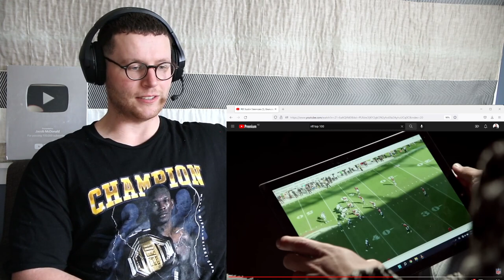Rugby Player Reacts to JUSTIN SIMMONS (Denver Broncos, S) #81 NFL Top 100 Players in 2022